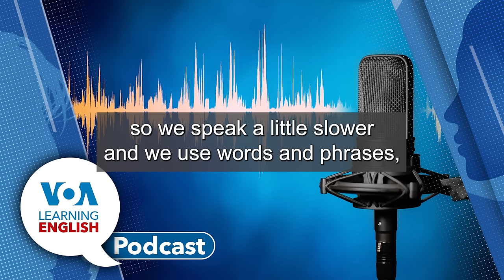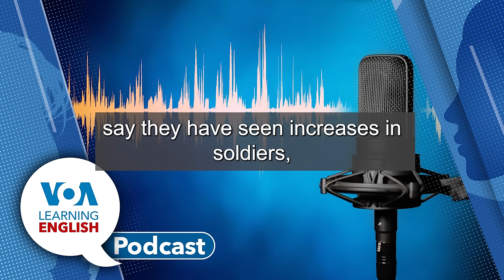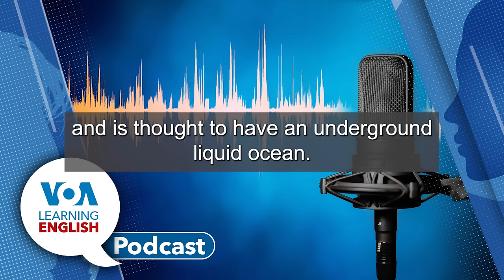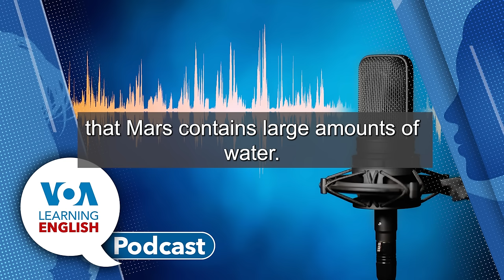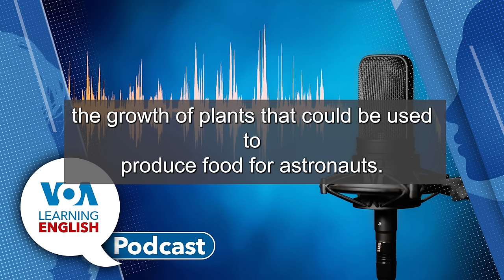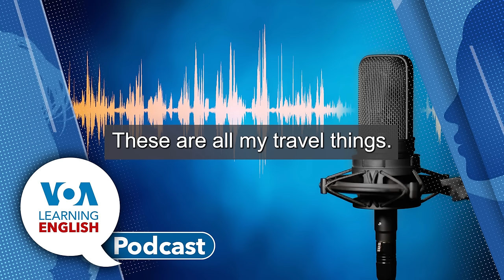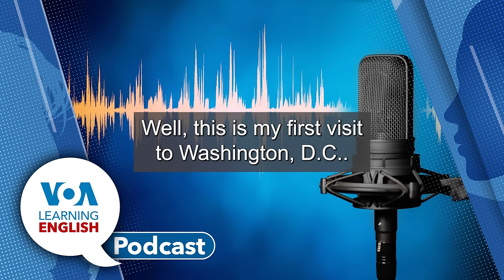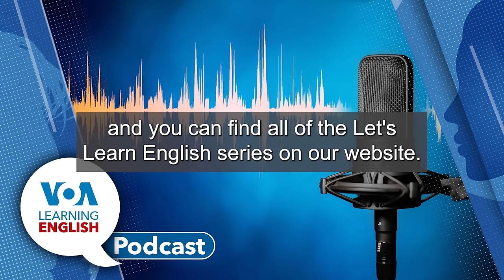Learning English Podcast - Extremist Groups, Dwarf Planet, AI Robot System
On today's podcast, Dan Novak and Ashley Thompson host the show while Dan tells listeners what they are about to hear. First, Dan has a story about how violent extremists groups are spreading in West Africa. Several countries in the region have insurgencies that undermine their governments including Benin. Then, John Russell has a story about new findings about the dwarf planet, Eris. Scientists have found new details about the distant member of the solar system and its moon Dysnomia. After that, Bryan Lynn has the Science Report. Today's report is about a new AI robot system developed by Chinese researchers. They say the robot can make oxygen from Mars-like rocks. They say their discovery could speed a mission to Mars involving humans.  Following that Dan asks Bryan about other systems that aim to create oxygen for use on Mars. Finally, Andrew Smith and Jill Robbins discuss possessive pronouns on Lesson of the Day.

Study: AI Robot Finds Way to Produce Oxygen from Water on Mars